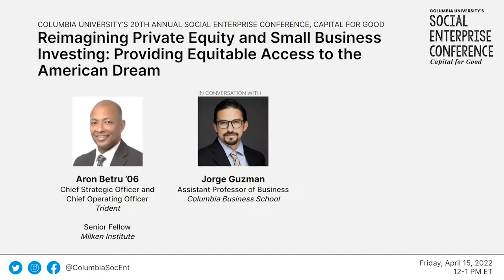Providing Equitable Access to the American Dream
Aron Betru, ’06BUS, chief strategic officer and chief operating officer at Trident, and senior fellow at Milken Institute, and Professor Jorge Guzman discussed reimagining private equity and small business investing by providing equitable access to the American dream at the 20th annual Social Enterprise Conference, Capital for Good.